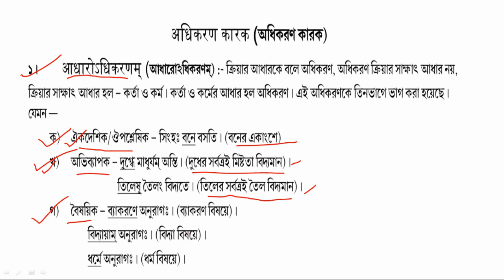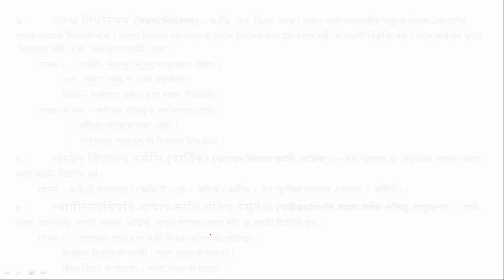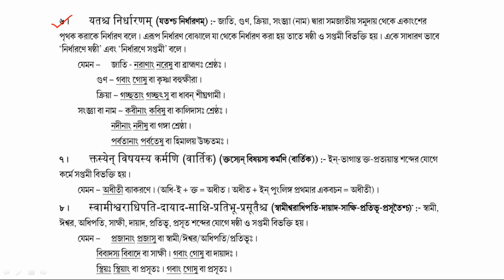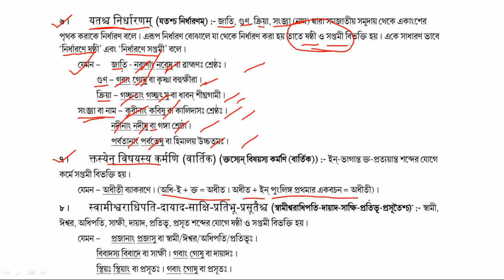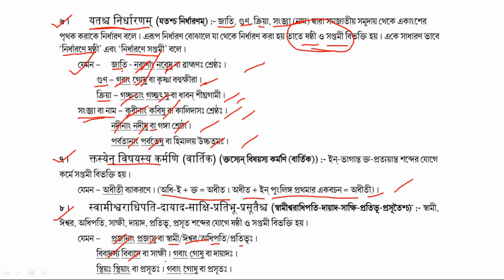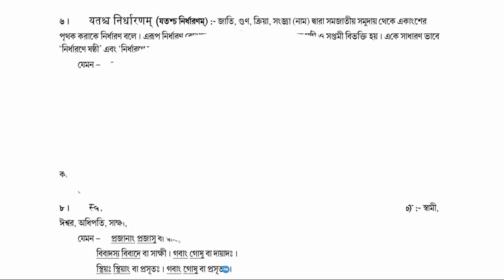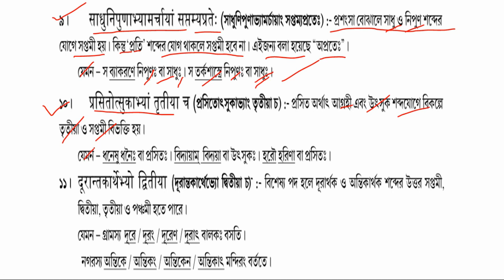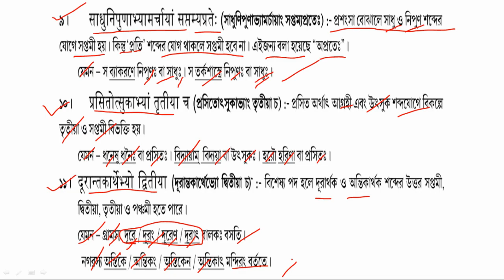Adhikaran Karak | Sanskrit Adhikaran Karak | HS Sanskrit Adhikaran Karak |Sanskrit Saptami Vibhakti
🙏 উচ্চমাধ্যমিক দ্বাদশশ্রেণীর ছাত্র-ছাত্রীদের কারক-বিভক্তি মনে রাখার সহজ উপায় | HS Class XII Sanskrit (WBCHSE) অনুযায়ী | উচ্চমাধ্যমিক দ্বাদশ শ্রেণীর সংস্কৃত কারক-বিভক্তি | HS Class XII संस्कृत कारक-विभक्ति | 🙏

                                       এছাড়া ও Description Box এর নীচে কারক-বিভক্তির পরীক্ষামুখী PDF Note Download করার Link দেওয়া রয়েছে | এবং উচ্চমাধ্যমিক দ্বাদশশ্রেণীর সংস্কৃতের ছাত্র-ছাত্রীরা  All Syllabus Cover Complete Study Notes পেয়ে যাবেন -  এই Sanskrit Educational Channel টির মাধ্যমে |

Useful for – H.S / B.A / M.A / SSC / NTA UGC NET & JRF / SET and Other Exams के लिये महत्वपूर्णः.